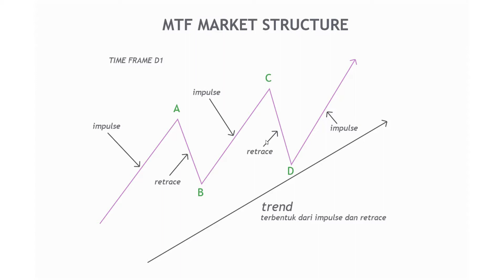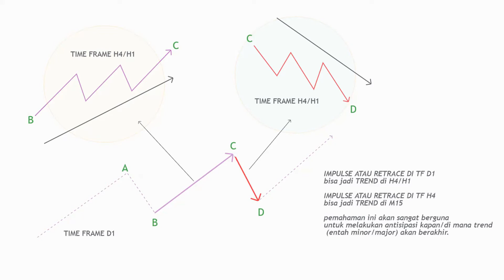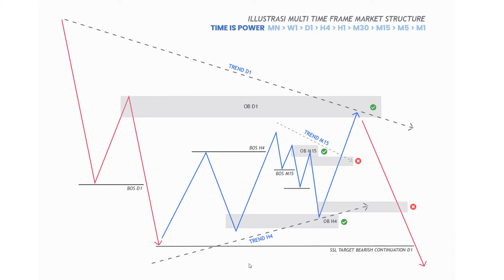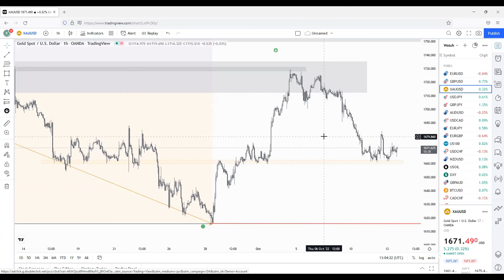SEKOLAH DASAR SIMPLE OB (MARKET STRUCTURE PART 6): MTF MARKET STRUCTURE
Pembahasan terakhir tema Market Structure adalah Multi Time Frame Market Structure. Mtf market structure sangat berguna untuk antisipasi arah dan area pembalikan harga yang mempunyai probabilitas tinggi.